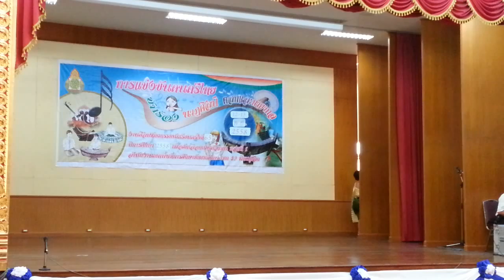ศิลปหัตถกรรมนักเรียน ครั้งที่ 65 นาฏศิลป์ - นาฏศิลป์ไทยอนุรักษ์ ม.ต้น พุทธชินราชพิทยา HD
การแข่งขันนาฏศิลป์ไทยอนุรักษ์ ระดับชั้น ม.ต้น ทีมโรงเรียนพุทธชินราชพิทยา ในการแข่งขันงานศิลป์หัตถกรรมนักเรียน ครั้งที่ 65 รอบคัดเลือกตัวแทนเขตสำนักงานเขตพื้นที่มัธยมศึกษาเขต 39 พิษณุโลก เขต 1 ที่หอประชุมราชานุเคราะห์ 3 โรงเรียนเฉลิมขวัญสตรี พิษณุโลก วันที่ 13 พฤศจิกายน 2558 นำมาให้เพื่อนๆทุกคนได้ดูกันค่ะ